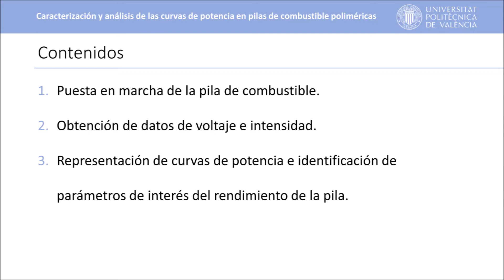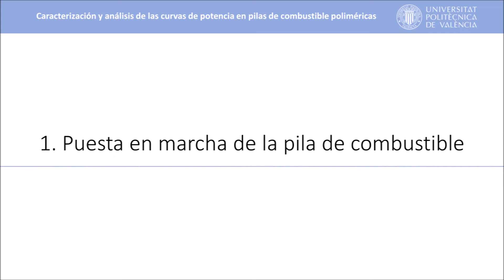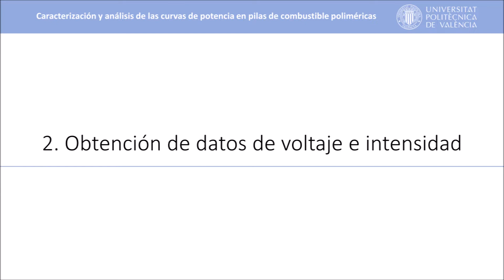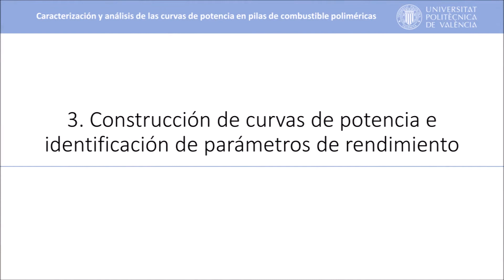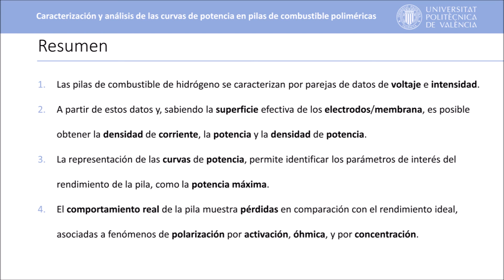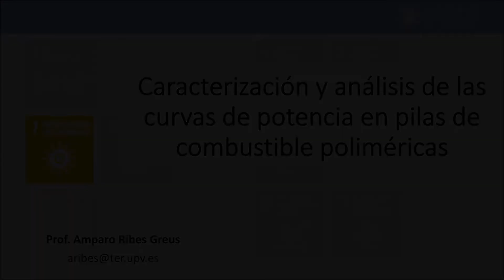Caracterización y análisis de las curvas de potencia en las pilas de combustible polimérica| UPV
Título: Caracterización y análisis de las curvas de potencia en las pilas de combustible poliméricas

Descripción: En este objeto de aprendizaje se muestra cómo realizar la caracterización y el análisis de las curvas de potencia en pilas de combustible poliméricas. Ribes Greus, MD.; Gil Castell, Ó.; Teruel Juanes, R.; Pascual José, B. (2021). Caracterización y análisis de las curvas de potencia en las pilas de combustible poliméricas. Universitat Politècnica de València.

Autor/a: Ribes Greus María Desamparados